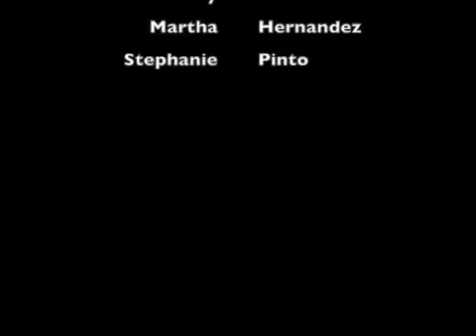October 1st 2013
This video is about STHS News Tuesday October 1st 2013